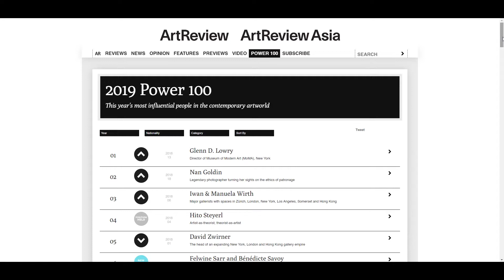Koonsthalle - Real Visual Luxury (open call for artists)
Join our open call! Let's make Jeff Koons great again.
ArtReview released a list of the most powerful people in the world.

I was so excited about the list of the 100 most powerful people of the art that I consumed the page without realizing that there was someone missing! This is unfair, honestly, I invite you to take action! Please take a moment to watch this video. If you agree, join in. It's now or never again! That list is a misery, there is not Jeff Koons in the list! :-(

OPEN CALL FOR | KOONSTHALLE - REAL VISUAL LUXURY
OPENING 1 DEC 2019 | CLOSING 31 JAN 2020
"As an artist, I've always wanted to participate in the dialogue of art with other artists." Jeff Koons
"Here we come, Jeff!" The other artists
We invite you to submit your remix versions of, and original works inspired by, Jeff Koons's "real visual luxury" artworks to be selected for the White Page Gallery's Koonsthalle show.
Choose your favorite Koons and use it, break it, fix it, trash it, cut it, paste it, make it, save it, dialogue with it.
This is not a tribute to Jeff Koons. This is a reply to the call by Mr Koons about his wish* to participate in the dialogue of art with other artists*. We are the other artists, and we want to participate in the dialogue of art with him, yeah!
The show, curated by Domenico Dom Barra & Karina Pálosi, will be hosted on Unstable.Media's WPG & Altered_Data's WPG.
Each artist can submit max three artworks, the format accepted are still image, gif, video. If you have special requests we can discuss about those.
Deadline: 25 Nov 2019
Send your art via: wetransfer / plustransfer / filedropper

Open Artwork by @forevermidi.com
Graphic Design by Domenico Barra